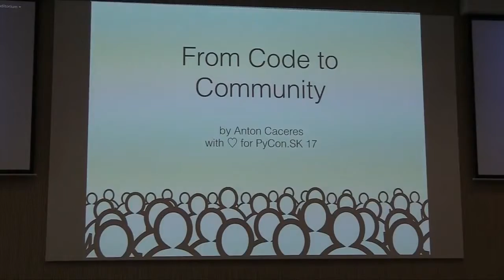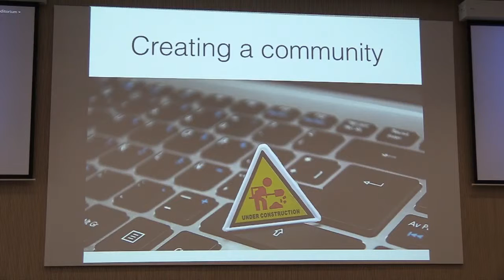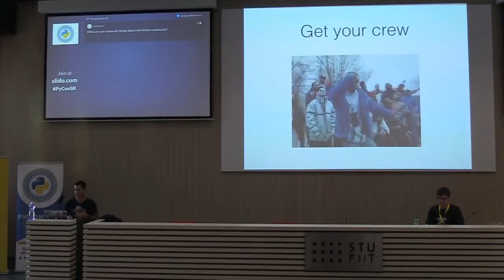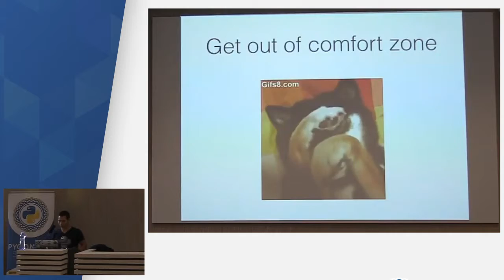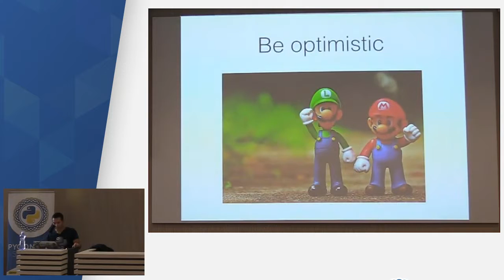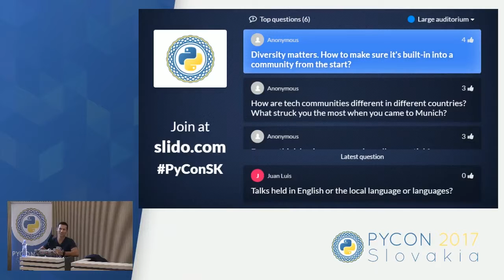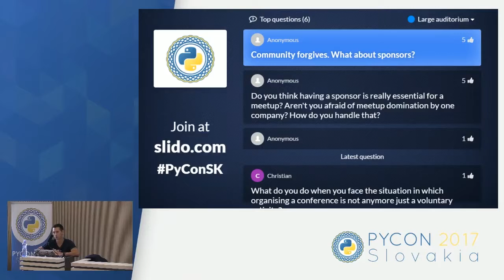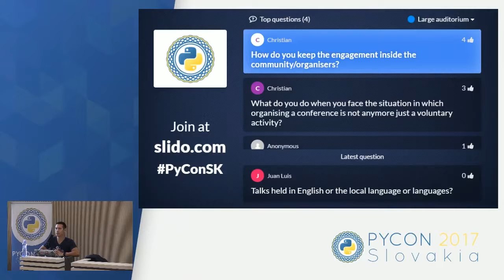Anton Caceres - From Code to Community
This talk is about people, not tools. It takes you on a journey from building software to building a community. Python communities are special in many ways, from non-commercial nature to viral enthusiasm and friendliness. This talk shares one recipe of growing such community, covering hands-on experience, insider details and financial challenges. The recipe is based on the story how one year ago a tempting idea of making Python meetups in Munich was converted into PyCon.DE. No companies, no funds, no business network. Just Python community, and some enthusiasm.